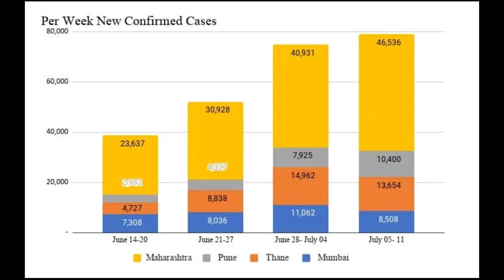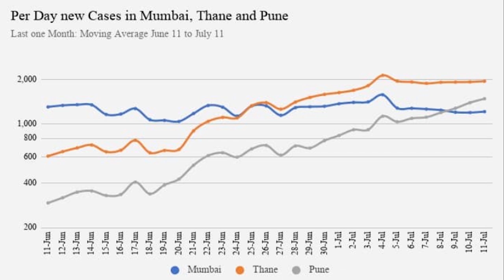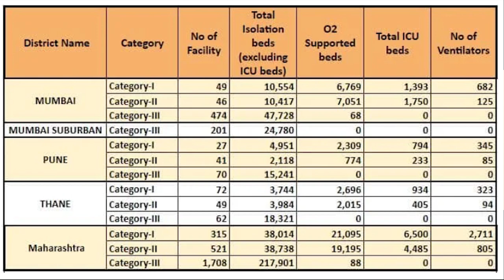Let’s Talk: Cases Surge in India; Sports and Education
In this episode, we talk to Newsclick’s Prabir Purkayastha on the rising number of COVID-19 cases in India. He explains which are the hotspots and talks about the effectiveness of lockdowns. We also talk to Leslie Xavier of the Sports Desk on the role of the sports in education and combating racism and discrimination